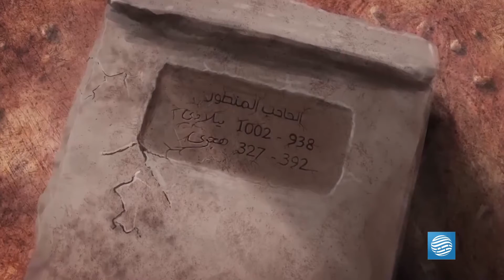هكذا كُنا - الحلقة 1 - القائد الذي لم يُهزم قط ( الملك المنصور محمد بن عبد الله بن أبي عامر ) .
علومٌ__ومعارِف__التاريخُ__الإسلامي__Islamic__history .
العُلماء__المُسلمون__الحضارةُ__الإسلامية .
عندما__كُنا__عُظماء .
أعلام__من__أُمتنا .
دُعاةٌ__ومُصلِحون .
مُفكرونَ__وباحثون .
العِلمُ__يُؤكِدُ__الدين .
حِوار__ومُقارنة__الأديان .
هذه__حضارتُنا .
التاريخ_ذاكرة_الأُمة .
شخصياتٌ__إسلامية .
إقتباساتٌ__مٌختارةٌ .
التاريـخُ__الكاذب .
الباحثون_المُسلمون .
إقتباساتٌ_أدبيةٌ_وأبياتٌ_شعرية .
قبساتٌ__من__الشرقِ__والغربِ .
رسائلٌ__أدبية .
رِحلةٌ__في__الذاكرة .
إختراعاتٌ_عربية .
بيتُ__الحكمة 2.0 .
هكذا__كُنا .
عندما كانت أوروبا تتخبطُ في ظلامِ العصورِ الوسطى وكان قادتُها يتناحرون على النفوذِ والسُلطة ، كان في الجانبِ الآخر من الأرضِ قادةً عُظماء يَهابهم طُغاةُ العالم ، حكموا فعدلوا ، وأحبوا العِلم فَسطعَ نَجمُ العلماء ، الذين كانوا أساساً راسِخاً لِما العالمُ عليهِ اليومَ مِن علمٍ وحضارة ، نعم هكذا كُنا ، وهكذا كان الإِسلام في العصرِ الذهبي .